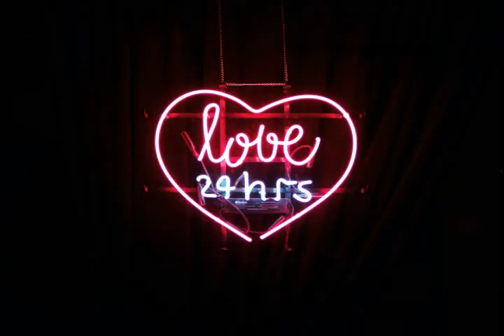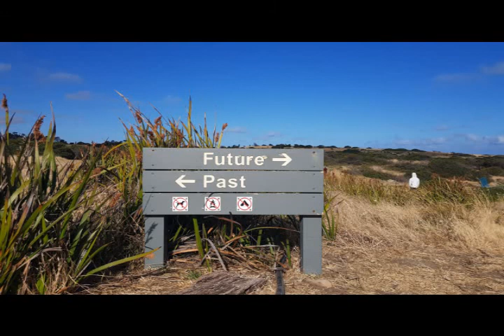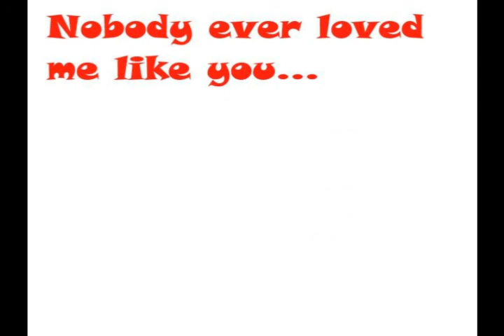Nobody Ever Loved Me Like You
“Nobody Ever Loved Me Like You” was written in 1991 and recorded twice. The first time was in my bedroom probably in the 1990s on my Tascam 388. The second time was at Rokeme Studio in the early 2000s, I think. This is the version recorded at Rokeme.

Instrumentation was Ricky Whorton – Guitar, Larry Key –Bass, Joel Key – Drums, and Shiney – Keyboards. Vocal was Shiney. This version featured Ricky on his Strat playing some sublime fills and solo. And, the rock solid soul groove of the The Key Rhythm Section (Larry and Joel Key). This version doesn’t have the Shinettes on it because they never showed at the studio for over dubs when they were supposed to. But, the groove on this one and Ricky’s guitar made up for it. Maybe later, we’ll put the one on that they did show up for.

Mike speaking:

When Randy first suggested this song for YouTube I remembered the song, but I did not remember the demo, I really believed that all I had heard was the original voice and piano demo. I thought it was a cool little song that might turn out to be something. I did think it was a good song in search of an arrangement. Without my knowledge it got one over the next 20 something years.

The first demo was really a work tape and it was blue-eyed soul with a rock and roll riff. Often we would go over the basic tape and talk about it. (Billy Earl didn’t call them demos, he used the term ‘rememberance tapes’). We were just trying to see if we were going in the right direction.

This is all very informal. I remember later we talked a lot about “Alabama Made Her Cry” and “Watching Casablanca” because they were more personal to me and I wanted to make sure they felt right. So, when Randy got around to doing the real demo I guess I wasn’t around. I guess I must have been “burnt slap out”.

Anyway, while I was away the song grew up. It felt to me like one of the old original Muscle Shoals hits, “I Love You More Today than Yesterday” by The Spiral Staircase – a light groove, but still swinging.

I like this version that we put together. I guess it went right to the shelf of unknown and unheard for 30 years. So, here it is, listen and let us know what you think.

Randy speaking:

Okay, it’s the standard line…I don’t have a clue what I thought in 1991. Nada. Zip. Zilch. Nothing.

Taking a stab at what I might have thought after I read the lyrics would be when I saw the “Oooo baby….” in the bridge, I went ‘Aha…a soul number’. Can’t say for certain, but knowing me as well as I do, I’ll bet that’s what I thought.

Whether that was what I thought or not, that’s what it ended up musically. I’m inclined to believe that this song was easy for me to write the music to. The words fall off your tongue like ice cream melting in your mouth, smooth and easy and oh, so tasty. And the repetition in the chorus also screams soul music to me, see “Hold on I’m coming, Hold on I’m coming…”

“Nobody Ever Loved Me like You” had me bopping, bouncing and rocking in my poor computer chair. I really believe I’m going to have to get a new one before this project is completed. Hope it gets you grooving, too, and hope you like it.

Thanks to Designecologist for the thumbnail photograph.

Photos by Amer Mughawish, Arisa Chattasa, Brittney Burnett, Dakota Corbin, Designecologist, Emile Seguin, Frank Mckenna, Gaston Roulstone, Gunnar Ridderstrom, Hadija Saidi, Jeff Tumale, Lux Graves, Nathan –Dumlao, Pawel Czerwinski, Ryoji Iwata, and Wyron A (Photos on Unsplash)